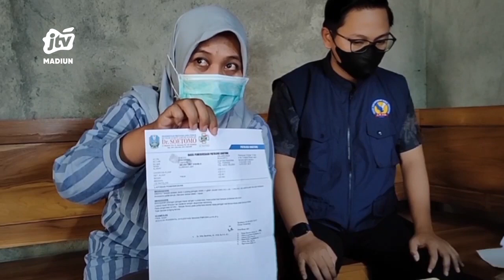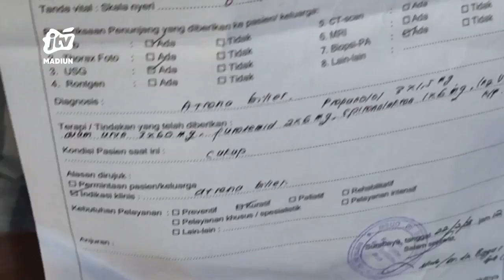KAB MADIUN - Bayi Idap Penyakit Atresia Bilier , Pihak Keluarga Pasrah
Seorang bayi berusia 9 bulan mengidap penyakit langka atresia bilier. Meski sudah berobat kemana mana namun penyakit bayi tersebut tak kunjung sembuh dan justru pembengkakan di perutnya tambah membesar . Pihak keluarga kebingungan untuk biaya pengobatan ..
Office : jl. Sarimulya no 47 Rejomulyo, Kartoharjo, Kota Madiun